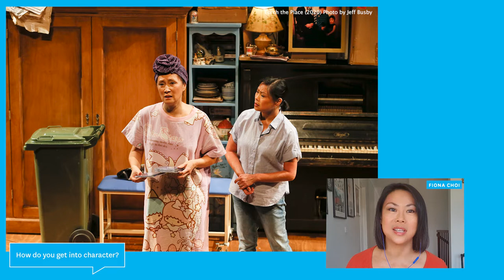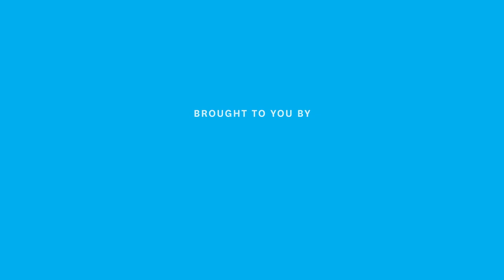BACKSTAGE BANTER supported by ANZ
Join actors Fiona Choi, Nadine Garner, Louise Siversen, Michael Wahr and Izabella Yena as they discuss their career highlights, memorable auditions and theatrical superstitions in Backstage Banter, supported by ANZ. ⁠

Backstage Banter is a video panel discussion led by questions submitted by our audience via MTC NOW!